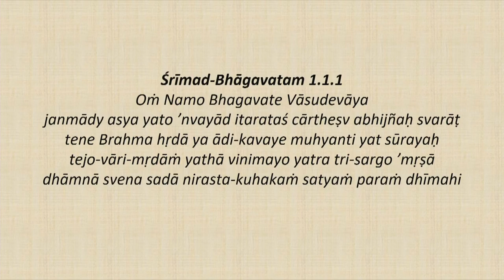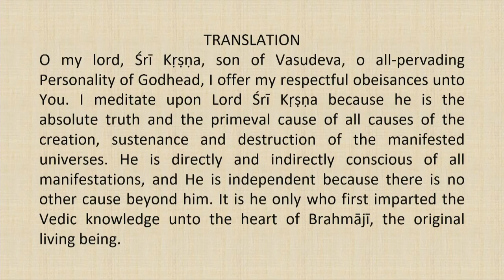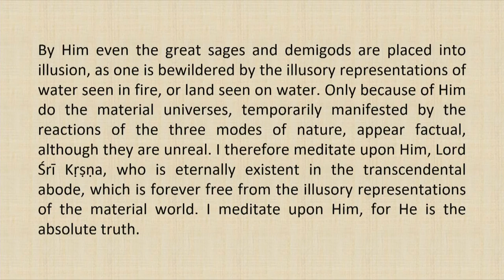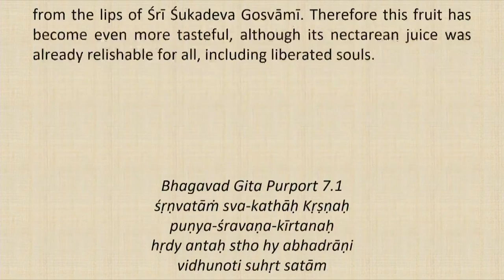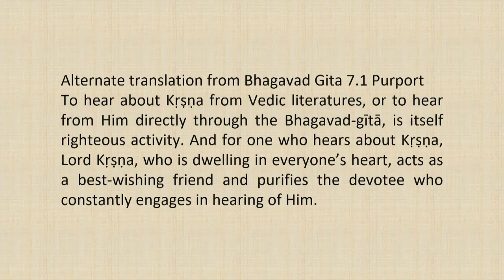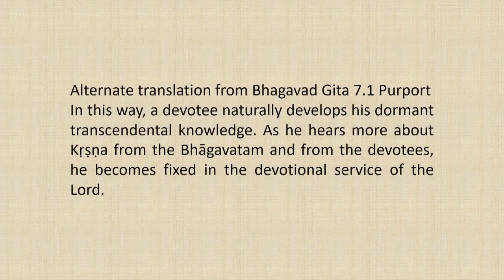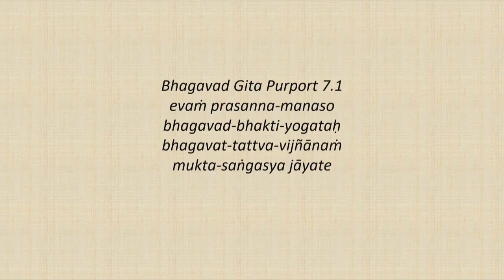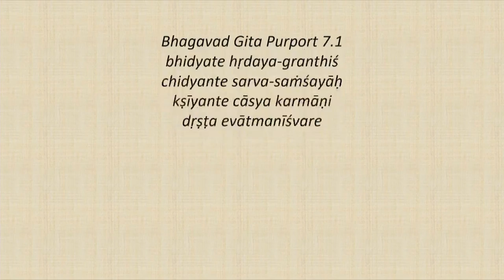Srimad Bhagvatam Class by HH Harivilas Maharaj After Mangal Arati 2020 09 25